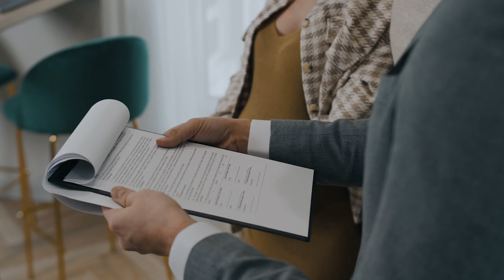youtube video #-5HezXTAHeI